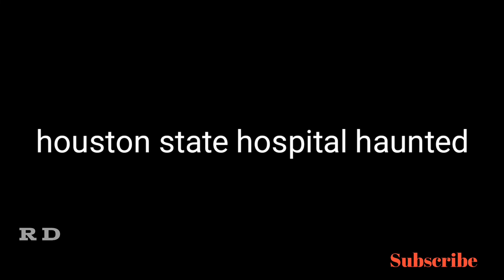दुनीया की 5 सबसे भुतीया अस्पताल यहा इलाज नही मोत होती है //Worlds top 5 haunted hospital in Hindi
Namaskar Dosto,Mai Aaj Phir Aap logo ke liye ek Video Lege Aaya hu Umeed  hai aap logo ko pasand aayegi,

rahsya ki duniya

dosto aaj ham bat krenge duniya ki kuch asi hospital  ke bare  me jaha jana mout ko bulawa dena asi hospital jaha sirf bhooto ka saaya hai
to umeed krta  hu aapko video jrur psand aaega
to pl,z yr support  kro

1 Titanic डूबने के 73 साल बाद जब टाइटैनिक को खोजा गया तो कुछ ऐसा हुआ mystery of Titanic(2020)

2Sand boa snake  दो मुंह वाला सांप इस वजह से बिकता है महंगा जानकर हैरान रह जाओगेpart 2 (RD) 2020

Aliens | यह चीज ढूंढ  ने आते है धरती पर और अगर उन्हे ये मील गई तो"?Aliens come to earth for this